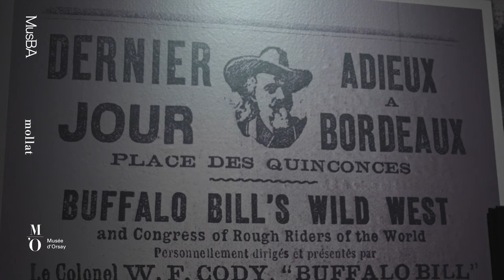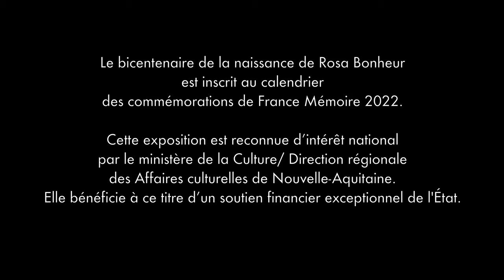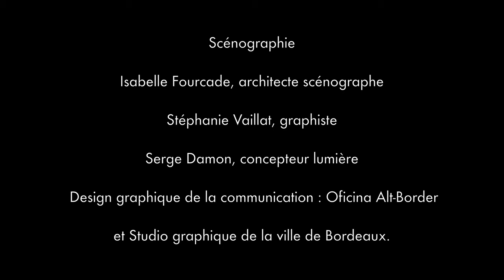Rosa Bonheur à Bordeaux - Musée des Beaux-Arts de Bordeaux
À l’occasion du bicentenaire de la naissance de Rosa Bonheur à Bordeaux, le musée des Beaux-Arts de sa ville natale et le musée d’Orsay, Paris, organisent une importante rétrospective de son œuvre. Le Château de Rosa Bonheur à Thomery (Seine-et-Marne), où l’artiste vécut près d’un demi-siècle, ainsi que le Musée départemental des peintres de Barbizon sont les partenaires exceptionnels de l’exposition. Le bicentenaire de la naissance de Rosa Bonheur est inscrit au calendrier des commémorations de France Mémoire 2022. Il s’agit de la première rétrospective consacrée à l’artiste depuis celle présentée en 1997 à Bordeaux, Barbizon et New York.

Interviews de Sophie Barthélémy, Directrice du Musée des Beaux-Arts de Bordeaux , Sandra Buratti-Hasan, Conservatrice du patrimoine et directrice adjointe du MusBA et co-commissaire de l’exposition et Leïla Jarbouai, Conservatrice en chef au musée d’Orsay et co-commissaire de l’exposition.

Du 18 mai au 18 septembre 2022